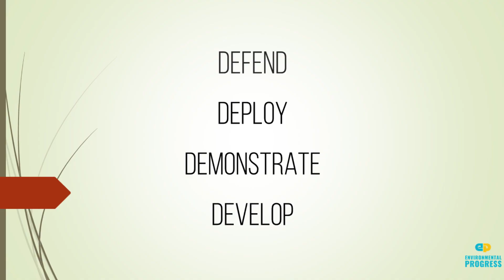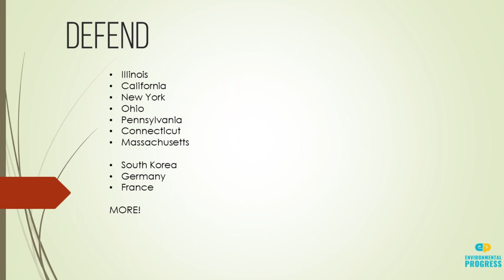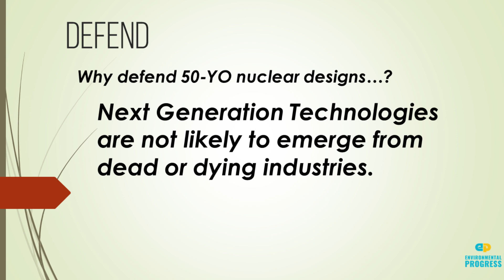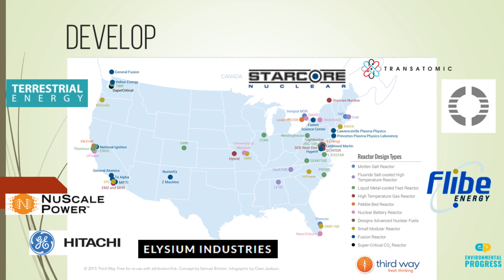Alan Medsker for Environmental Progress @ TEAC8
Environmental Progress is an environmental organization which recognizes the environmental value of energy density, and so, of nuclear power.

"Environmental Progress (EP) is a research and policy  organization fighting for clean power and energy justice to achieve nature and prosperity for all. "

EP has defended operating nuclear reactors in the USA, and even around the globe.

"Environmental Progress's biggest victories were saving America's largest source of clean energy — nuclear power — in Illinois and New York. We did so by building a humanistic environmental movement demanding energy justice for all. "

Presented at TEAC8 ( Thorium Energy Alliance Conference #8 ) on 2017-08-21 ( August 21st, 2017 ).